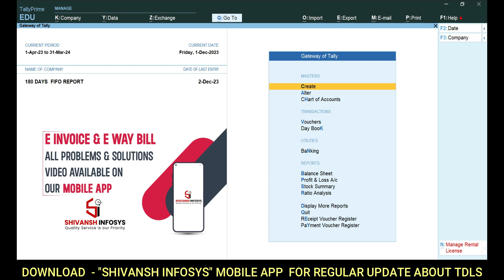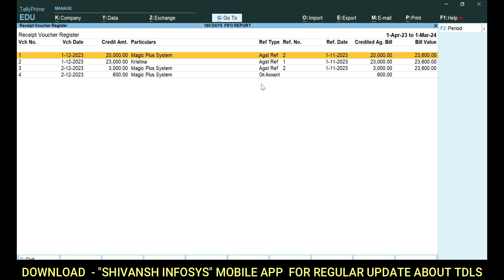PAYMENT & RECEIPT REGISTER WITH BILL DETAILS | TDL FOR TALLY PRIME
Shivansh Infosys

Mobile app for Android Users

🔹 Regular Updates Add New TDLS with Video

🔶 Watch TDLS video on this App

🔹Direct Inquiry from this app through WhatsApp

🔸 Notification when add new TDLS

1) GSTR 2B, GSTR 2A GSTR 1 RECONCILIATION IN TALLY PRIME

2) LOCK GST TRANSACTION IN TALLY PRIME AFTER FILED

3) MANAGE ITC AS PER RETURN FILING

4) EXCEL TO TALLY SALES IMPORT WITH INVENTORY
ADVANCE MODULE

5) EXCEL TO TALLY SALES IMPORT WITH INVENTORY

7) EXCEL TO TALLY BANK IMPORT UPDATE VERSION

10) DOCUMENT MANAGEMENT IN TALLY

TallyWiz
Best Solution for Bank Import

Special Modules for Manufacturing Company

1) HOW TO MAINTAIN MULTI STATE GSTIN IN SINGLE COMPANY IN TALLY ERP 9 & TALLY PRIME

2) JOB WORK MODULE FOR TALLY ERP 9 & TALLY PRIME
YouTube Video -  Video Coming Soon

4) DETAIL BALANCE SHEET IN  TALLY ERP 9 & TALLY PRIME

13) HSN & TAX COLUMN IN STOCK SUMMARY REPORT